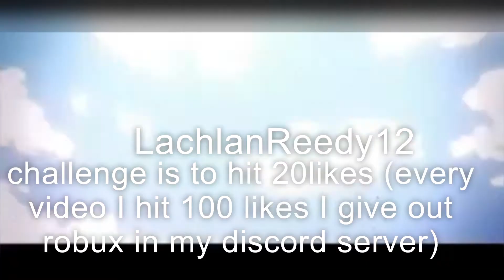New 70 sub intro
yeah new intro tell me what you think